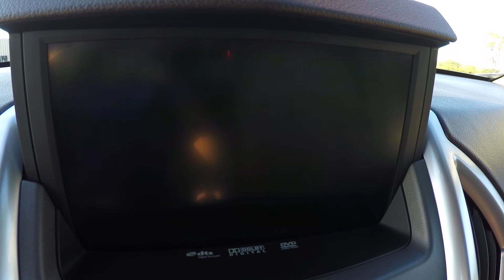16309 - 2012 Cadillac SRX